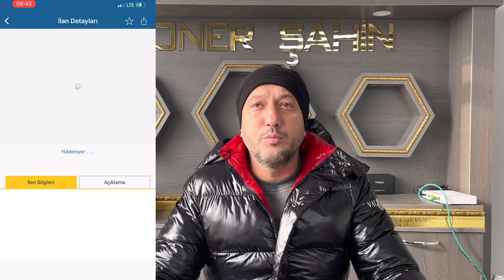2012 PASSAT HİGHLİNE 2.0 OTOMATİK VE 2015 MERCEDES VİTO EN UYGUN FİYAT GARANTİLİ ARAÇLAR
İnstagram adres linki

Takipçilerime özel 2 tane aracı Türkiye deki en uygun fiyat garantisiyle paylaşıyorum.Sürekli soruyordunuz araçları neden göremiyoruz diye.sizler için piyasanın 20 bin lira altında ve zamlara inat en uygın fiyatlı 2 tane aracım için ilgilenen arkadaşlar bana instagram hesabımdan mesaj atsınlar.